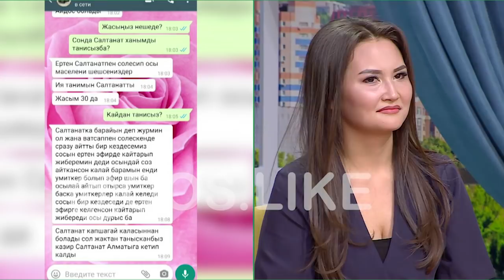ЖҰЛДЫЗДЫҢ ЖІГІТІН ТАРТЫП АЛДЫ!